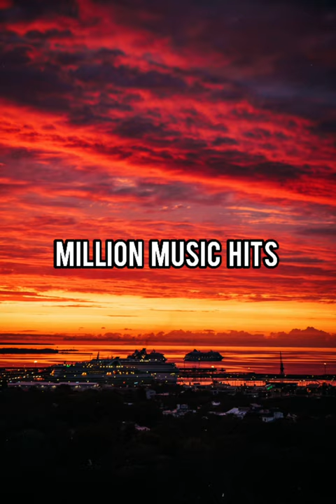Dyalla - The Fear (Million Music Hits) - No Copyright Music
Best music that is non copyrighted so you can use it in your youtube and twitch videos.

Song: Dyalla - The Fear (Million Music Hits)